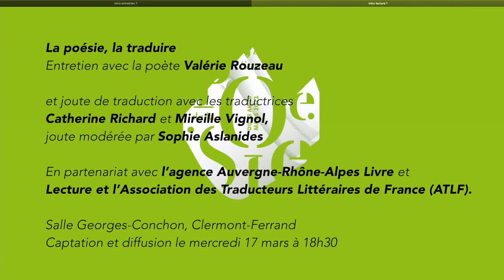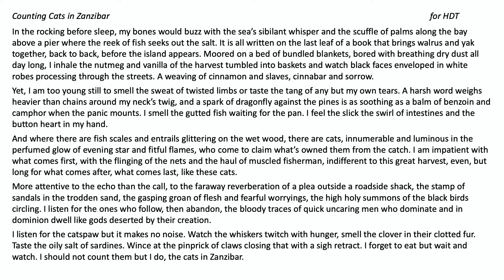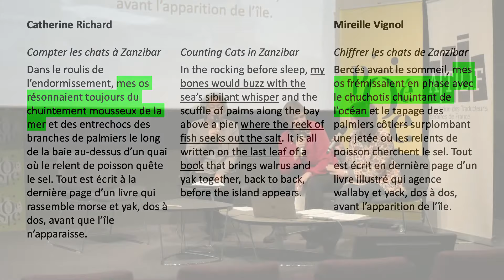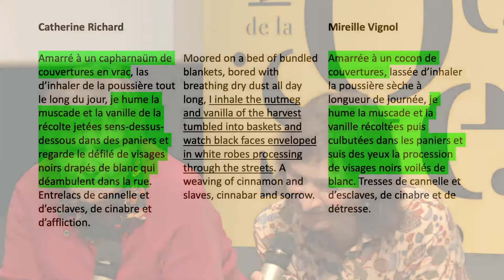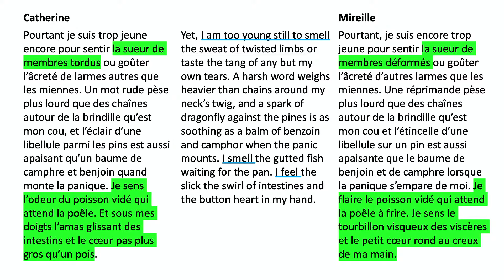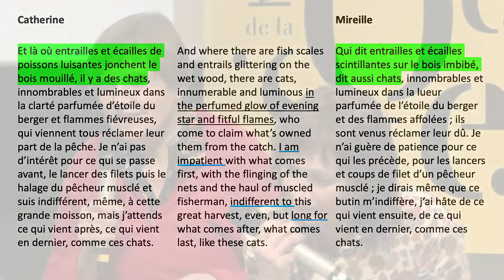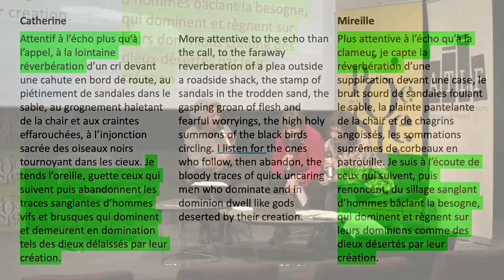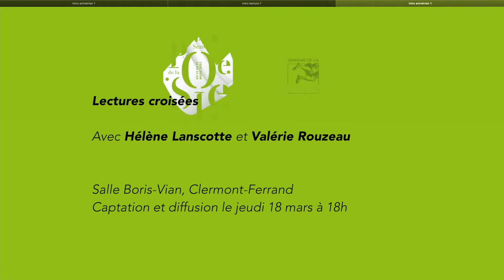La poésie, la traduire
En partenariat avec l'Association des Traducteurs Littéraire de France (ATLF) et l'Agence Auvergne-Rhône-Alpes Livre et Lecture.